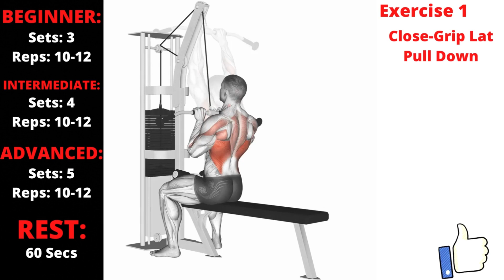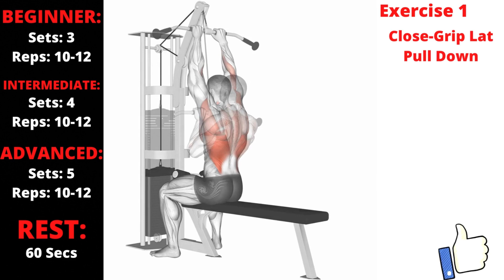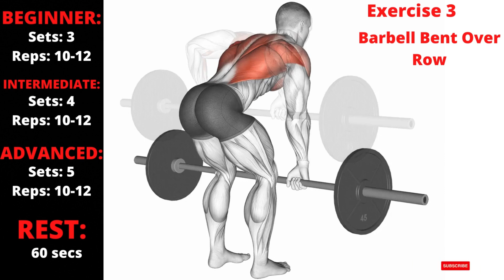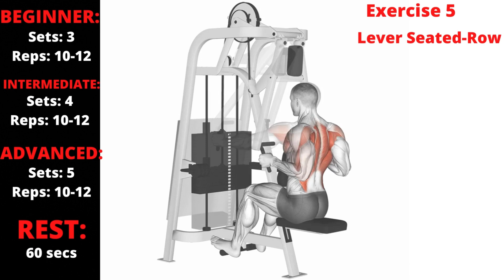6 QUICK TOP (SIMPLE & EFFECTIVE) BACK EXERCISES FOR GROWTH [SIMPLE & FAST!]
6 quick (simple & effective) back exercises for growth (simple & fast)

These 6 key exercises combined help to build a big, strong quickly and efficiently.

CHANGE YOUR LIFE NOW!!!

Timestamps
0:00 Get Ready
0:35 Close-Grip Lat Pull down
1:10 Straight-Leg Deadlift
1:45 Barbell Bent Over Row
2:20 Cable Seated-Row
2:55 Lever Seated-Row
3:30 Weighted Chin-up